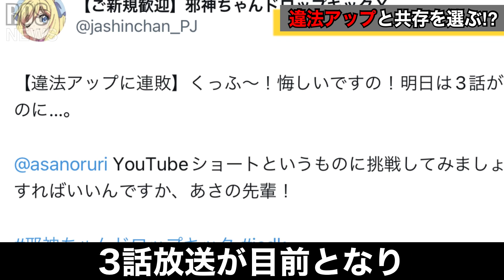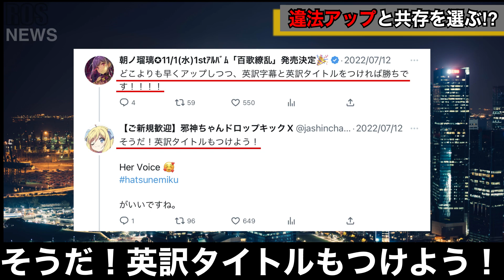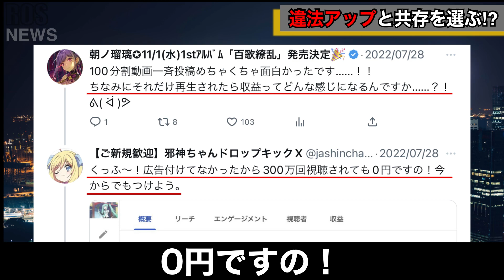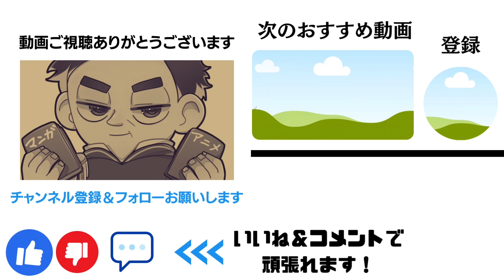【絶望】公式から邪神ちゃんの違法アップがついに1400万回を超える…と告げられる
邪神ちゃんの迅速な対応力が邪神並みな件について…